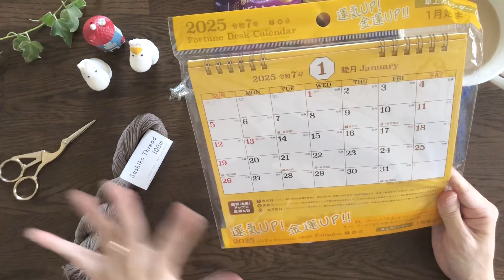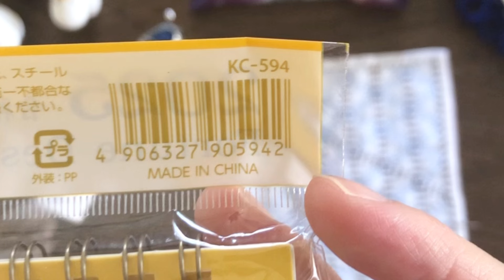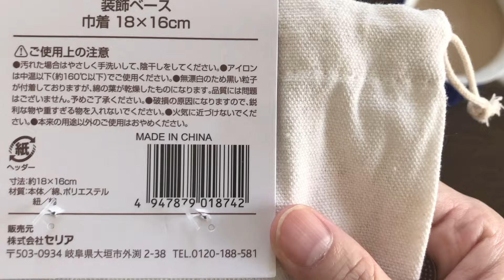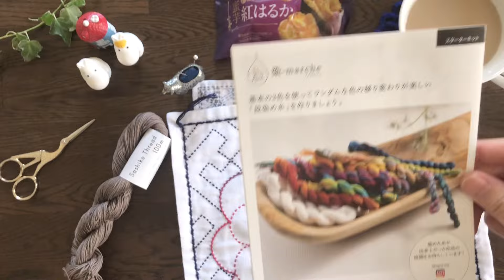【おしゃべり動画】ポイ活やセリアで買ったものなど/刺し子しながら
セリアの刺し子用ミニ花ふきん生地「胡麻」の刺し子ふきんを刺しながらのんびりおしゃべりしています🌷

今回はセリアの刺し子ふきん「胡麻」のこと、ローソンで買ったおやつ、ポイ活のこと、セリアで買ったものなど、いろいろ話しています。
ラジオのように作業用BGMとして、一緒に手芸や家事をしながらのんびりゆったり聞いてもらえたらうれしいです(^^)♪

★Seria(セリア)刺し子ふきん/さらに追加された2024年の新柄5種類購入品紹介

★【おしゃべり動画】は他にもあります。
再生リストにまとめていますので、こちらもよかったらどうぞ。

●クロバー(Clover) 方眼定規 30cm
●クロバー(Clover) 方眼定規 50cm

刺し子の基礎については以下の動画をご覧ください。